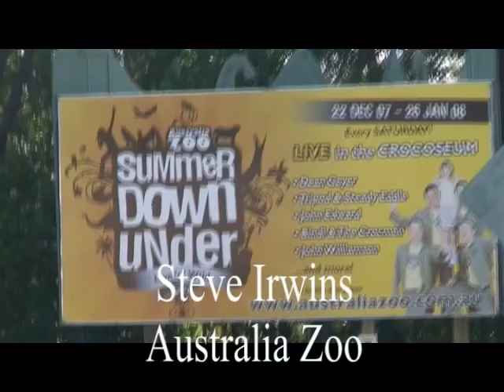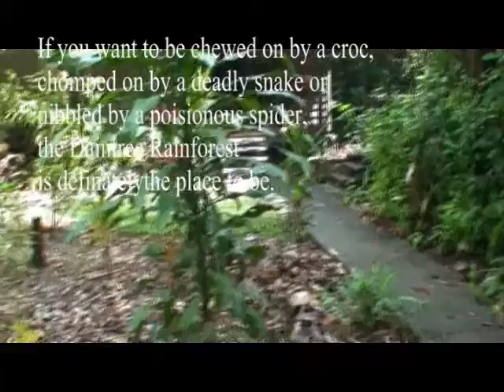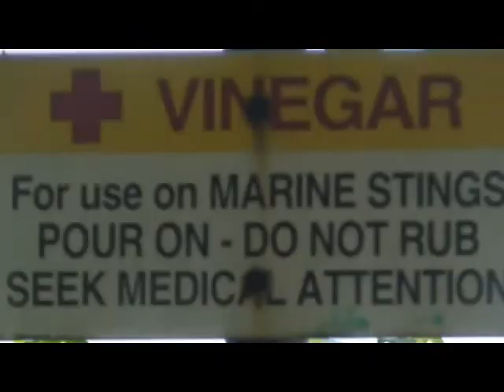Pommies On Tour in Australia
Pommiesontour in Australia. Sydney - Surfers Paradise -Brisbane - Australia Zoo - Airlie Beach - WhiteHaven Beach - Townsville - Cairns - Port Douglas - Cape Tribulation - Great Barrier Reef.